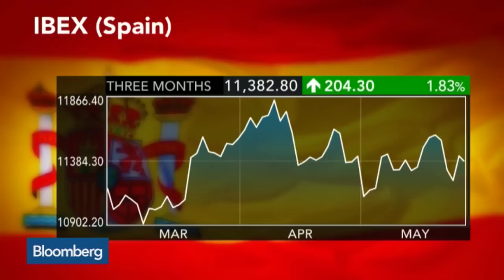There’s Value in Spain and Italy: Butterfill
May 29 -- Coutts & Co. Head of Equity Strategy James Butterfill discusses the European equity markets and where he is finding value. He speaks to Bloomberg’s Caroline Hyde and Manus Cranny on “Countdown.”